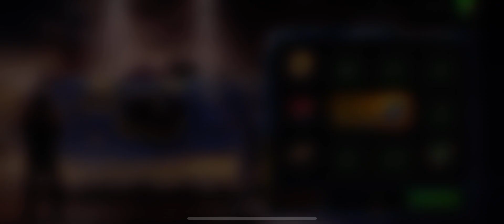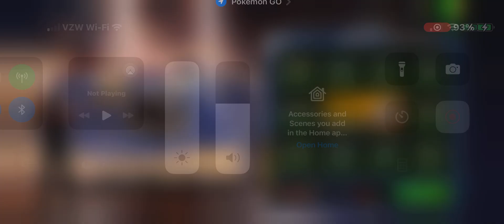Wargaming proving the odds they say are not what you get.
Just more proof wargaming is cheating their customers wherever possible.